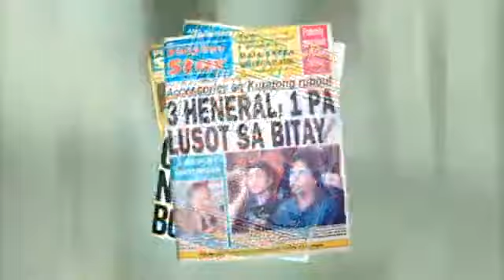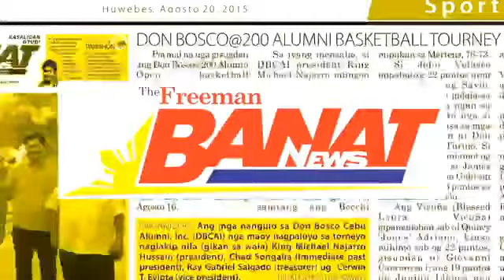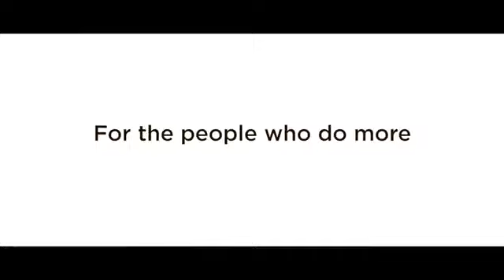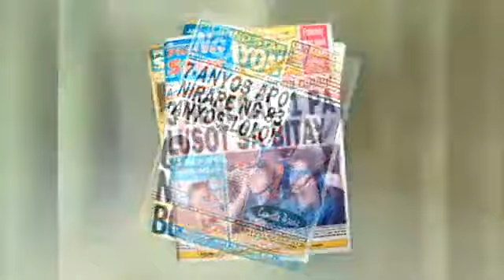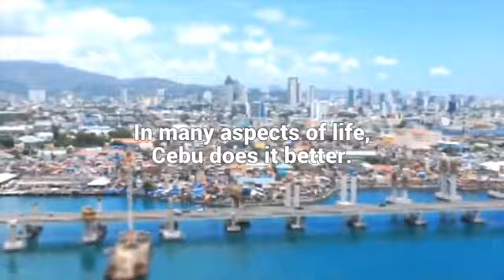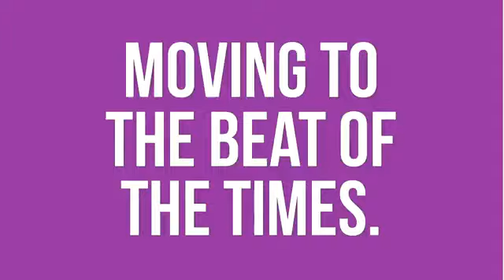PSN: MONKEYPOX, KRISIS O TSISMIS?…